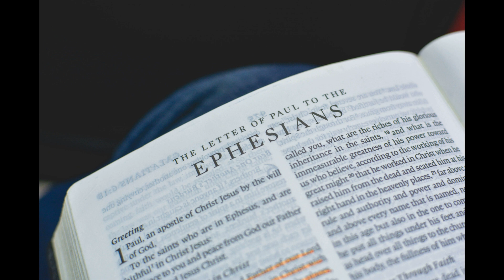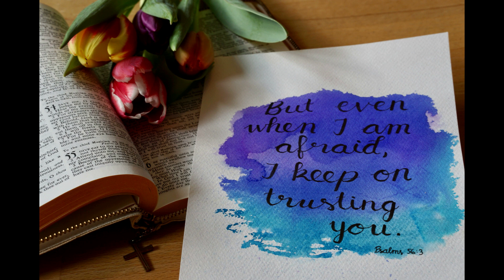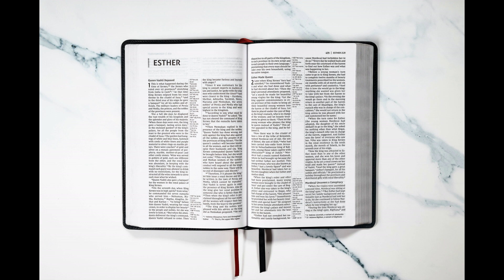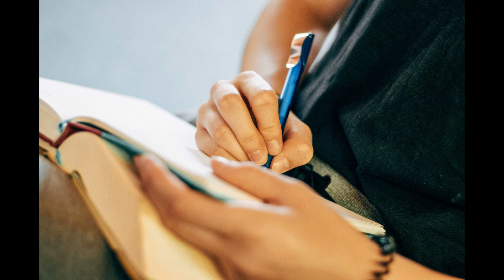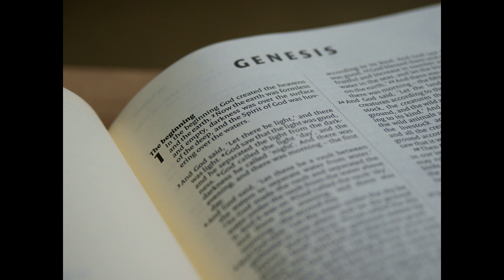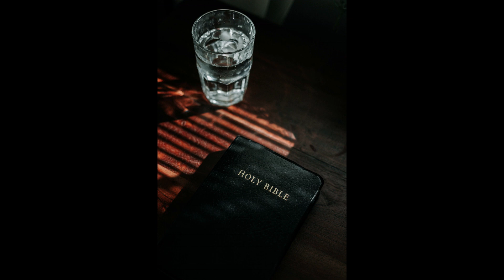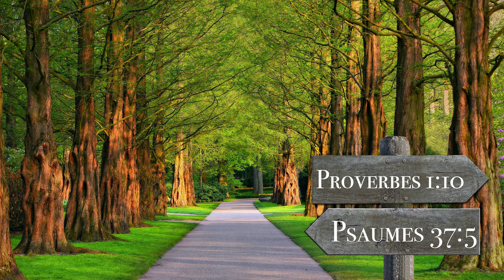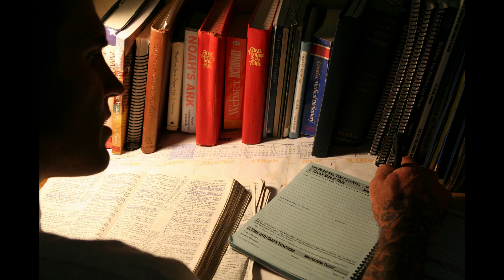Chronological Bible Reading OT Day 90 - 2Ki 5~8 Oba 1(1년 1독 역사 순으로 NIV 영어 성경 읽기 90일차 왕하 5장~8장, 옵 1장)